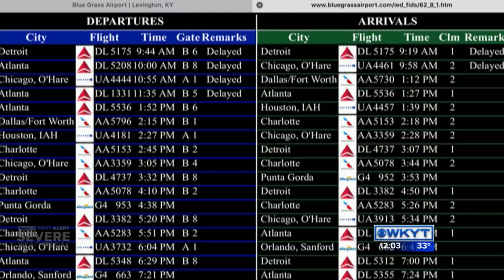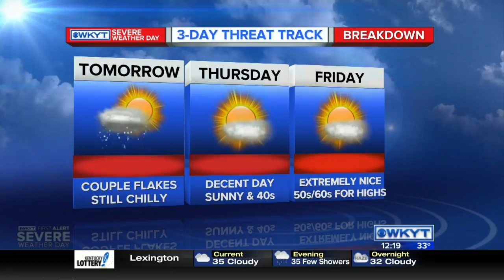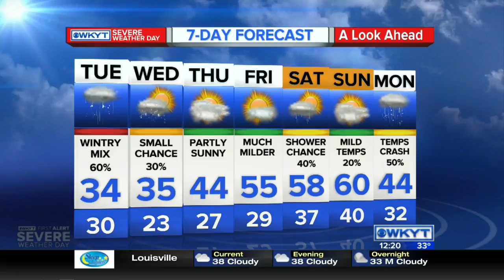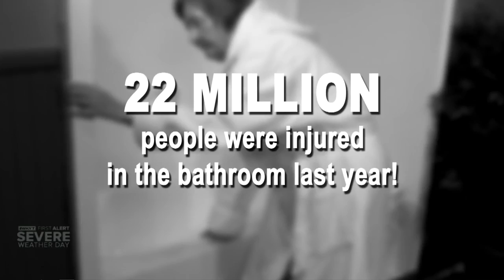WKYT News at Noon 2/16/16